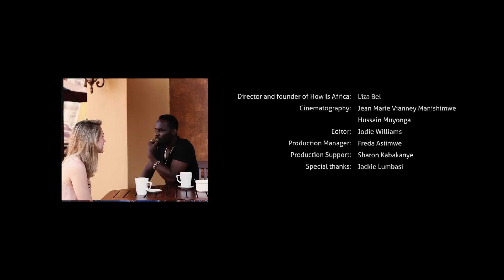“Love will connect us on any platform, if we just let it be” | Maurice Kirya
Maurice Kirya - Ugandan music superstar and actor - will be a familiar face to many across Africa and internationally!

To us, the How Is Africa team, he has been a dear supporter and an inspiration, helping us shape our mission and get started.

Hiding on the rooftop of Kampala’s Bugolobi Village mall we chat to him about the origins of Mwooyo, waving Ugandan flag to the world and looking at life from different perspectives.

How is Africa - @howisafrica
Maurice Kirya - @mauricekirya

Maurice Kirya - “Insane”

HOW IS AFRICA:

We are a social enterprise that was launched in Kampala in March 2017 to  promote digital storytelling amongst young people so they have the skills to tell their own stories of Africa today.

We  also created a blogging website specifically dedicated to African youth to share their perspectives, ideas, opinions, creativity and lifestyles.

Our broader mission is to build bridges and connect young people across the world through storytelling to show what unites us beyond all the imaginable differences.

How is Africa was created by Liza Bel with a team of visionaries, entrepreneurs, creatives and educators from various parts of Africa and the world.